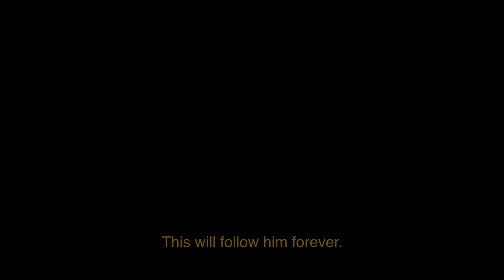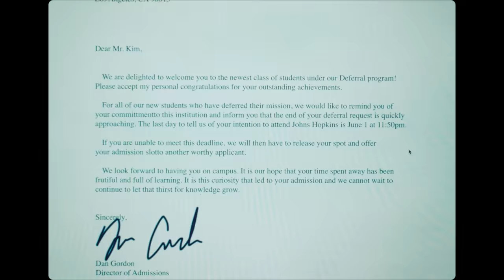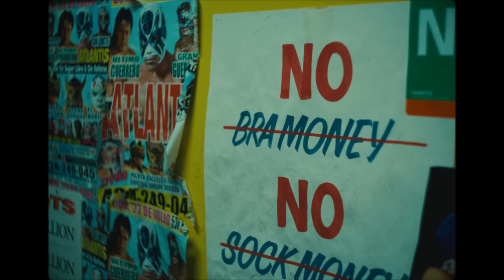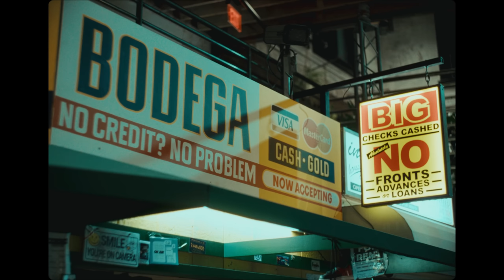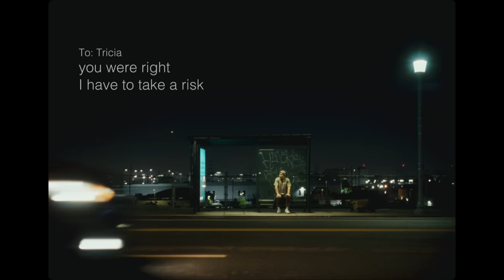GOOD BOY | Korean’s 1st Birthday sets young designer up for failure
"Wong Fu Presents" is a series where we highlight great work from our friends and peers. There are a lot of amazing films out there that need to be seen but don't have an audience. This is our way of showcasing those new voices and stories with you!

Cast
Young Mazino   ... Joon Kim
Esther Moon      ... Heather Kim
Yong Kim      ... Daniel Kim
Valerie Yu      ... Tricia Zhang
Alice Bang      ... Susanna
Dani Michael Miller ... Oggy
Joshua Smith.   ... Wendell Jeffries
Alex Chi       ... Dinner Guest
Connor James. ... Bus Stop Baby
Lyrie Huynh      ... Baby Matthew

Produced by
Alex Chi
Lily Vi Pham

Associate Producers
Shameika Chan
Alex Quach
Harnek Singh Neelam
Toni Wang

Cinematography by Philips Shum

Editing by Hanna Park

Production Design by Annie H. Chen
Art Direction by Nicholas Griffo
Costume Design by Lillian Fu

Key Makeup Artist … Jordann Aguon
Key Hair Stylist … Tilo Hill
Assistant Makeup Artist … Brittany Thomas

First Assistant Director … Michi Que Doan
Second Assistant Director … Manjeet Acharya

Art PA … Alex Brokam
Art PA … William Choi
Set Dresser … Yukako Fujimori
Graphic Designer … Grace Hwang
Graphic Designer … Ruth Kim
Storyboard Artist … Nhan Le

Sound Editor /Sound Mixer … Shorif Suhel

Best Boy Grip … Chandler Berg
First Assistant … Camera Octavio Estrada
Key Grip … Maggie Herr
Best Boy Grip … Saori Kinai
Best Boy Electric … Luke Lace
Gaffer … Gabriel Lee
Second Assistant Camera … Joanne Octoman
Wardrobe Assistant … Brittany Thomas
Script Supervisor … Sean D. Nguyen
Production Coordinator … Simone Kriew
Production Assistant … Samuel King Yen Lin
Covid Compliance Officer … Sijia Ma
Production Assistant … Darius Mackenzie
Covid Compliance Officer … Nicholas Sandoval
Key Production Assistant … Greyson Sawyer